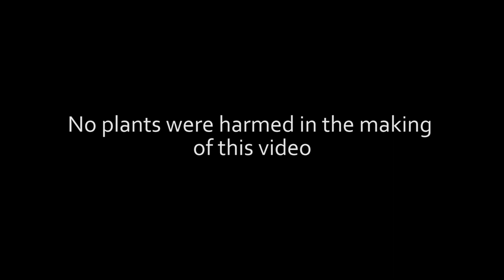Toilet Paper | Asians are not used to toilet papers | Masala Crepes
Asians are not used to toilet paper, probably have never seen one before.

Three Indians by some stroke of luck find their way into the United Kingdom, only to find themselves in a dire situation of not able to clean their bottoms.

Cast:
Rubin George
Srikumar Ravi Kumar
Abey Oommen
Toilet Paper